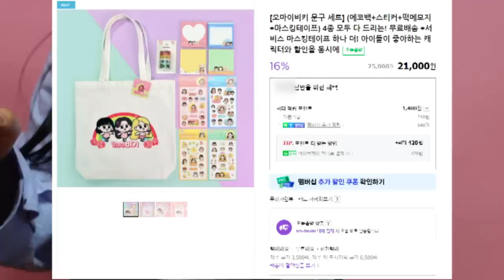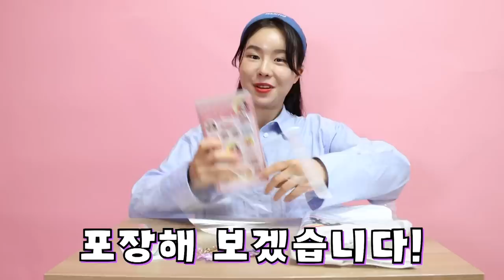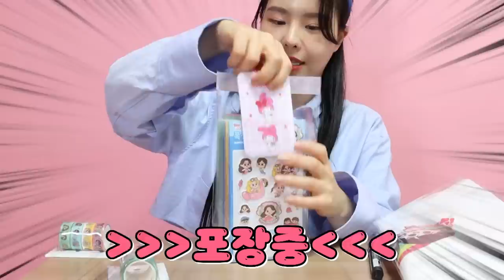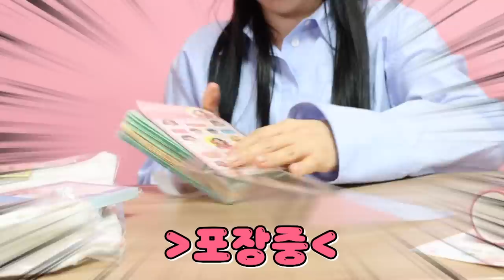[이벤트] 절대 놓치지 마세요!!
이벤트 신청: 마감되었습니다. (유튜브 커뮤니티 결과 공지)

어린이날 이보다 더 좋은 선물이 있을까요?!
친구들 나눠주고도 남는 혜자 이벤트!

*무료배송